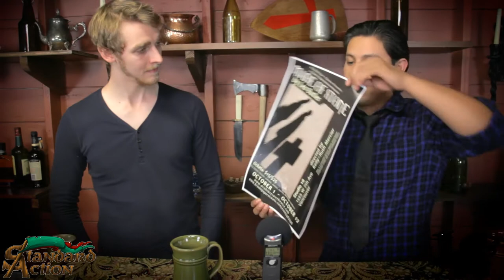The Lonely Dragon Talk Show: Episode 7 - Daniel Johnston and Made of Stone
In this episode we talk to Vancouver actor and producer Daniel Johnston - you may recognize him as Martin from Standard Action! Daniel talks about his new production company, Prohibition Theatre, and his upcoming theatre production, Made of Stone.

and go see Made of Stone October 1-12, 2013 at Studio 16 Theatre, Vancouver, BC.

We at Critical Success Productions have decided to create a talk show web series where we can help promote all our wonderfully creative friends.

Set Design and construction by Carla Miller and Edwin Perez
Makeup and Hair by Ashley Young